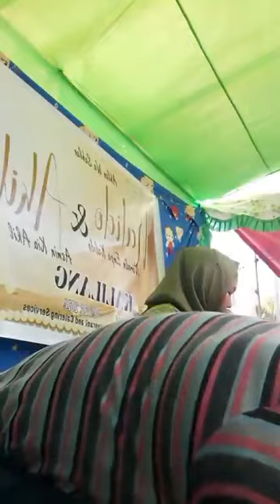NORMA DAYUNDAY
Dayunday